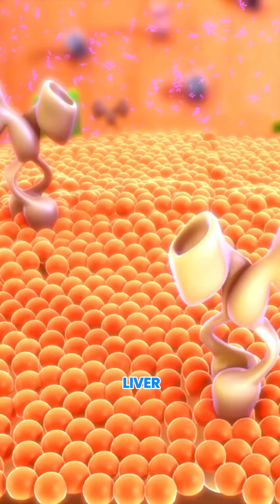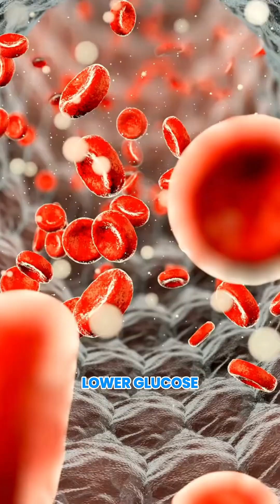Why Low-Carb Stops Working Over Time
Low-carb can reduce glucose spikes at first, but long-term success depends on more than carb removal. Insulin signaling, muscle quality, fiber intake, sleep, and stress determine whether progress continues or reverses. Diets fail when physiology is ignored.